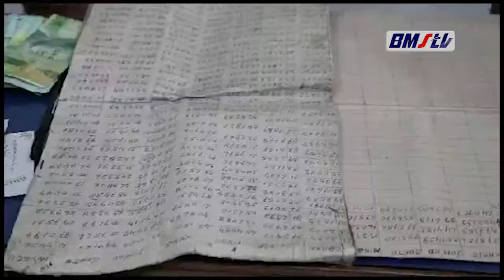TOGEL GENDUT DITANGKAP POLISI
KEDAPATAN MENJUAL TOGEL. FR ALIAS GENDUT WARGA DESA JATINEGARA KECAMATAN SEMPOR KABUPATEN KEBUMEN DITANGKAP JAJARAN SATRESKRIM POLRES KEBUMEN. KEPADA POLISI TERSANGKA MENGAKU DALAM SEHARI IA BISA MERAUP KEUNTUNGAN HINGGA 400 RIBU RUPIAH